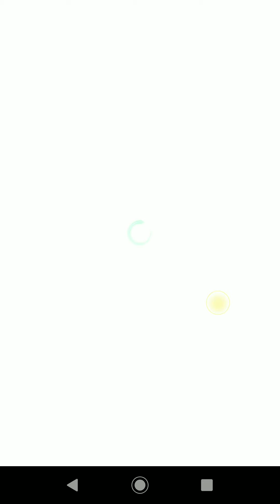【Jクラ】神引きなるか！？G70券を引いてみた！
【Jクラ】G85以上確率30%プレーメイカーガチャ&Liteガチャを引いてみた！【トレキャン】

【Jクラ】5枚連続プレーメイカーLiteガチャを引いてみた！Part4【トロラン】

【Jクラ】お気に入りクラブ 仲川 畠中狙い 横浜F・マリノスで引いてみた結果！？【トロラン】

【Jクラ】ジーコ狙い！赤黒ドン 20枚連続スタンダードガチャを引いてみた！【ぶらり】

【Jクラ】お気に入りクラブガチャ クリスティアーノ 江坂狙いで柏レイソルで蹴った結果！？Part8【ぶらり】

【Jクラ】川崎フロンターレでお気に入りガチャ券を引いてみた結果！？Part4

【Jクラ】キラ確定 お気に入りクラブガチャ クリスティアーノ 江坂狙いで柏レイソルで蹴った結果！？Part7【クラチャン】